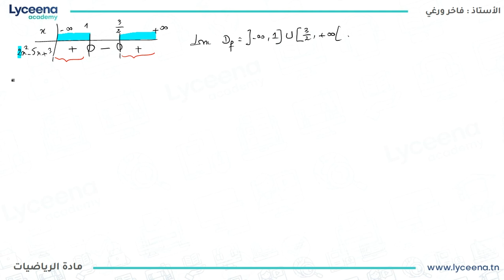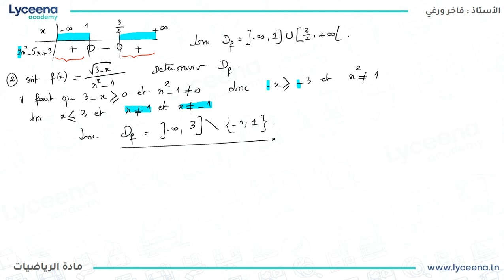3ème année Technique | Cours Mathématiques | Généralités sur les fonctions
عسلامة تلامذة الثالثة ثانوي علوم تقنية  😍
 نشاركو معاكم درس مهم في الرياضيات Généralités sur les fonctions  .👌
إذا عجبكم الفيديو و تحبوا تتمتعوا بكامل المحتوى 😍
👈اتصلوا بنا على 31383580 لمزيد من التفاصيل